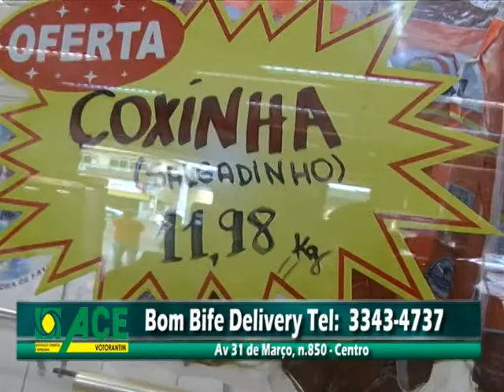Bom Bife - ACEV na TV (22/07 a 26/07)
Bom Bife
Endereço: Av. 31 de Março, 850 - Centro - Votorantim